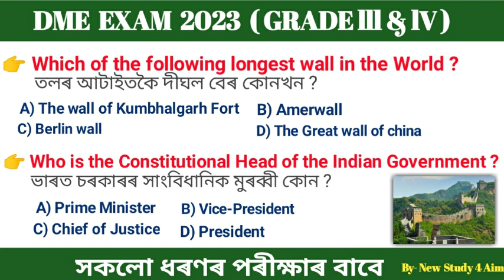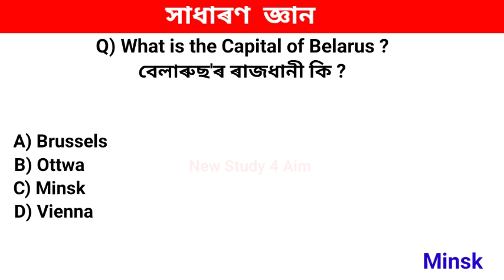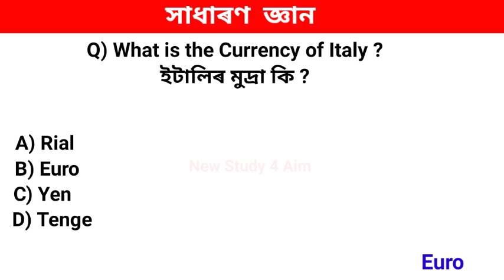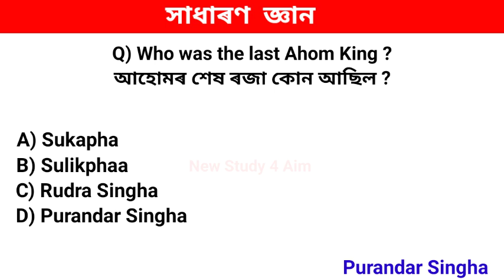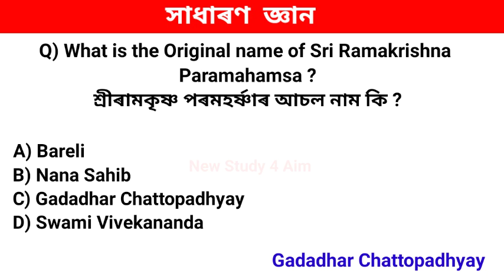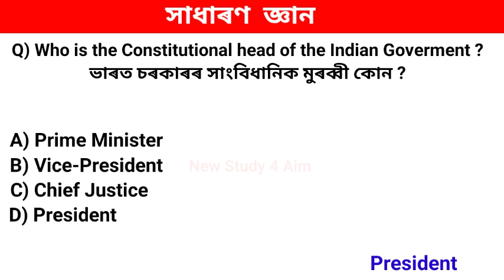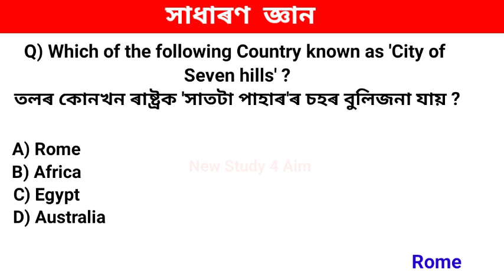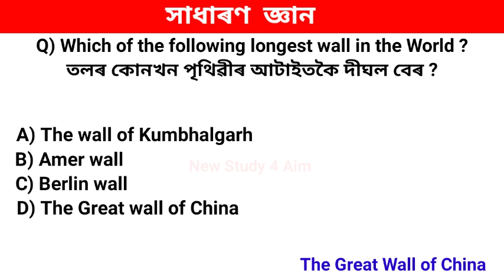Grade lll & lV ( DME EXAM 2023 ) | DME Most Important Question & Answer | অসমৰ স্বাস্থ‍্য বিভাগ